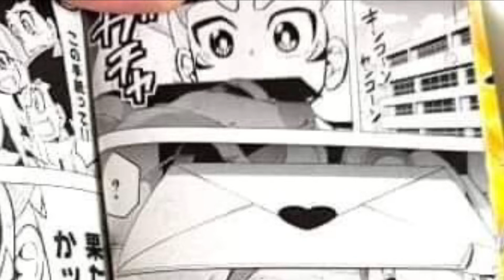Dante’s love letter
This was never made into the anime. Dante is too stupid to know anyone likes him lol. Beyblade burst rise/GT